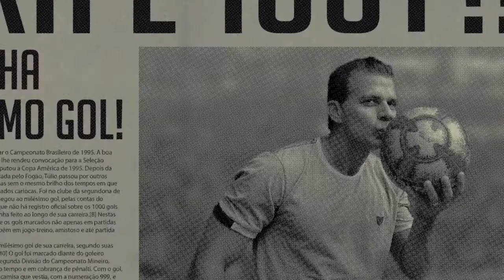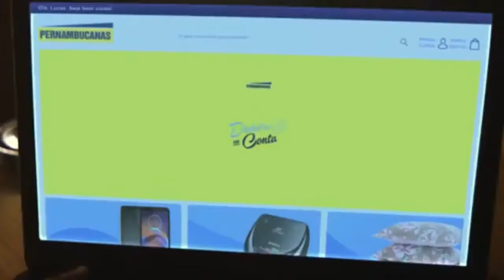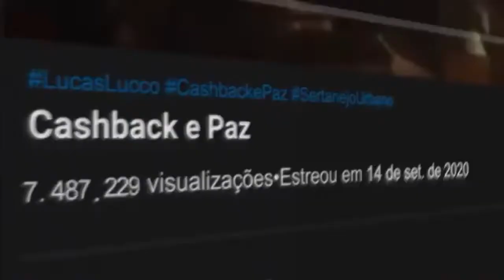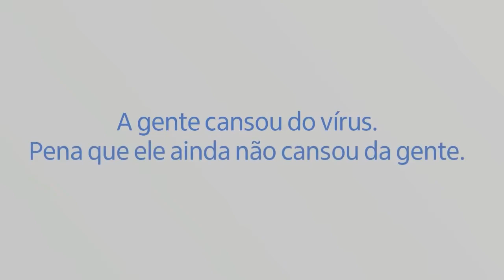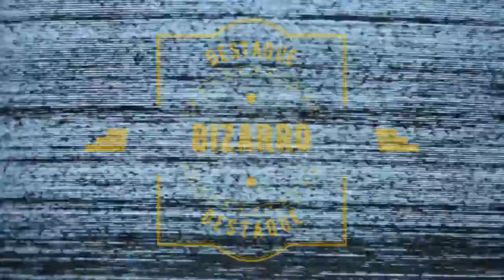Jornal André Amorim - 10 e 11/03/2021